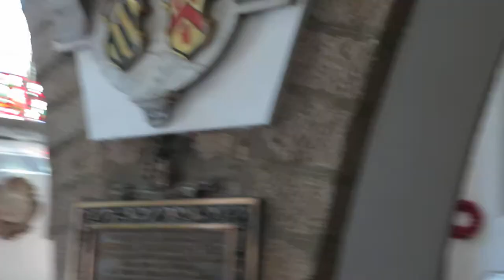ST. PETER (GUERNSEY) 045 MVI 0426